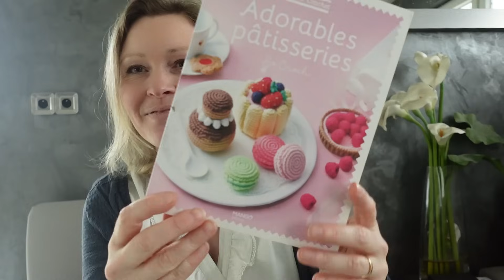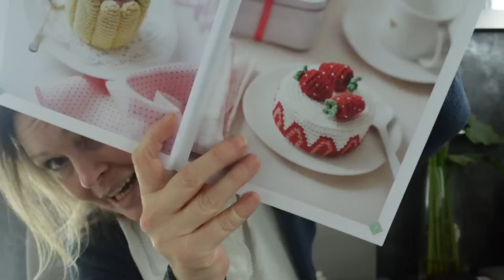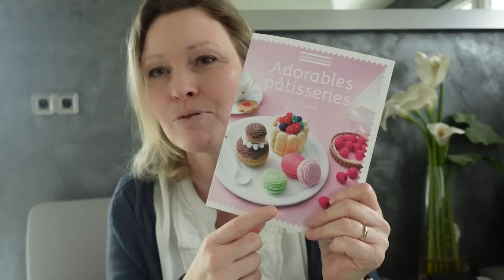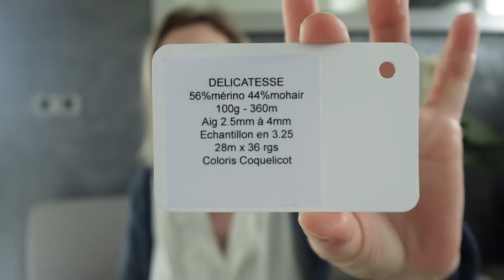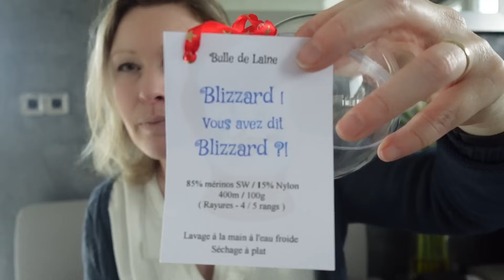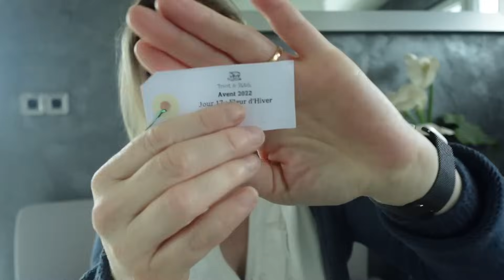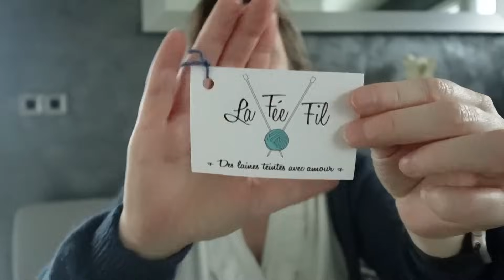Podcast tricot épisode 72 : la folie des minis KAL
Livre de pâtisserie au crochet

Agurumi réalisé au crochet dans des cotons de Ricorumi et selon un patron Chouquette et Melia de Lalylala que vous pouvez retrouver
Kit crochet présenté (crochets de 2 à 6 mm)

Chaussettes autorayantes sans patron tricoté en Laine de Mout couleur " Blizzard vous avez dit Blizzard" ainsi qu'un mini couleur soleil d'hivers du calendrier de l'avent 2022 de @TricotStitch

Pull Vesterby Crea 44 réalisé dans des laines de @AufildHorus et @arcoirisyarns ainsi que des minis teint par moi même que je réalise en compagnie de ByCekaelle

et que je réalise avec @aufildelaruche et @mélanie-unThé.unFil.unLivre

Châle Vague à lame de Aline Valentin tricoté en Equinoxe non teint ainsi que Truffula couleur Voir la vie en rose de L'écheveau Solidaire que je réalise en compagnie de @reversavieencouleurs

Châle Monarque de @lainepoudree tricoté en base Délicatesse de L'atelier teinture couleur Coquelicot que je réalise en compagnie de @aknittingjourney et @lesperipetiesdunebelette

— ACCESSOIRES et AIGUILLES—

• Etiquette pour Pull

— LIENS UTILES —

• Gel pour les mains

• Boites de décorée
• Livre La bible du tricot 320 points de tricot

• Antimites en cèdre

• Ma caméra

• Règle à chaussette

• Tambour Cross Stitch